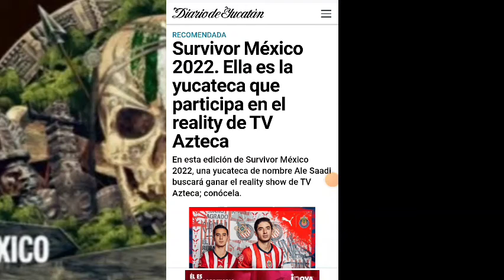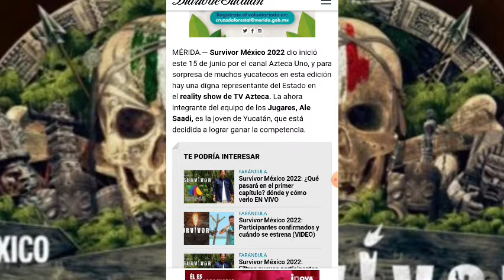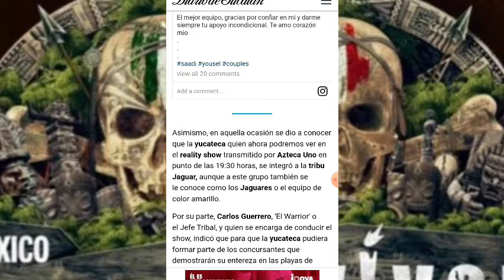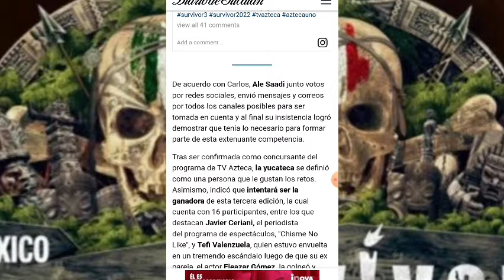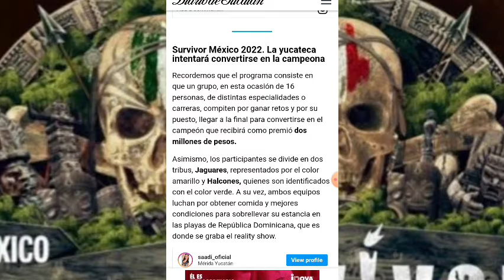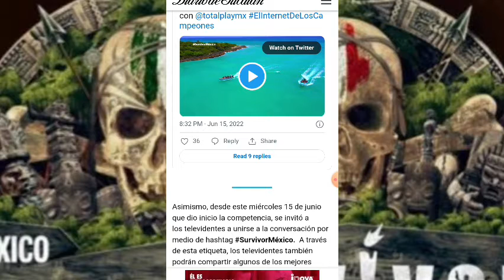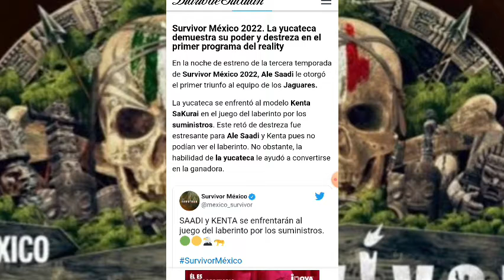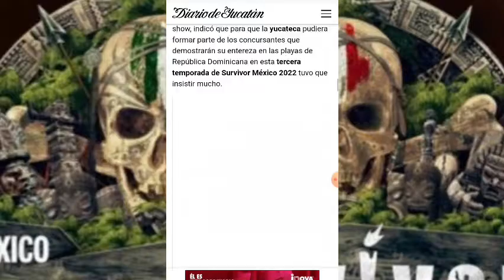ALE SAADI: LA REPRESENTANTE DE YUCATÁN EN SURVIVOR I SURVIVOR MÉXICO 2022 🇲🇽🔥💀